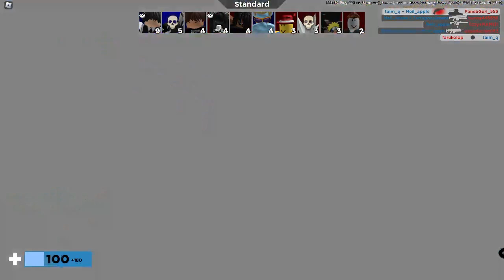Arsenal ( first person shooter)